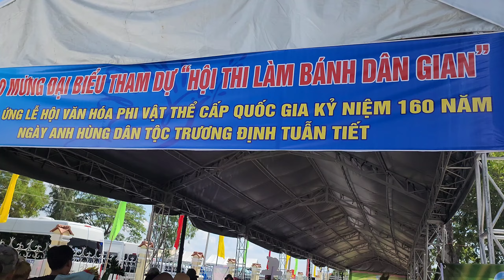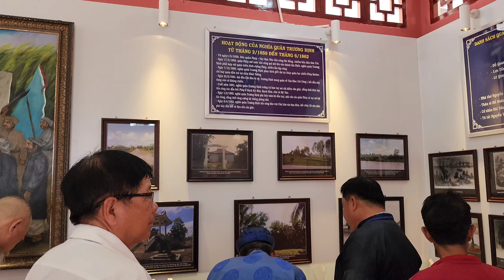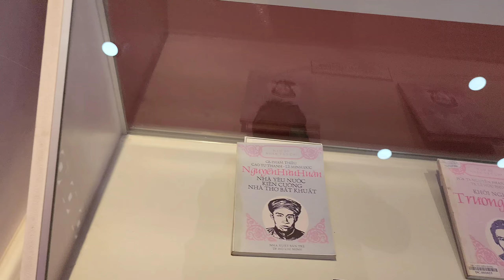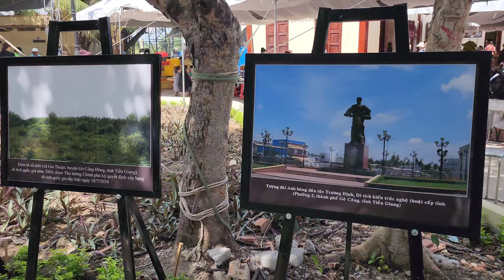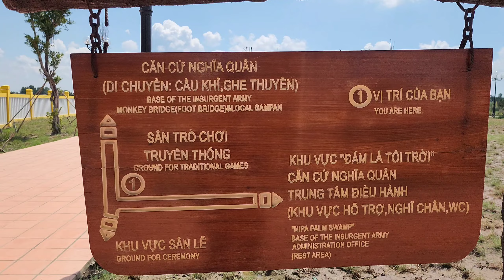Khám phá vùng quê.đám giỗ bình tây đại nguyên soái.Trương định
Chúc mọi người xem video vui nha